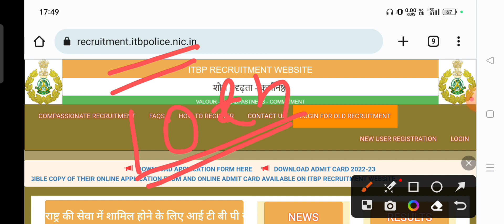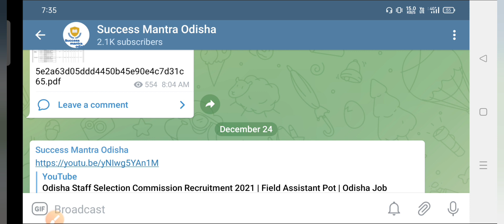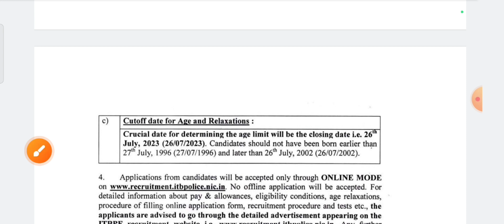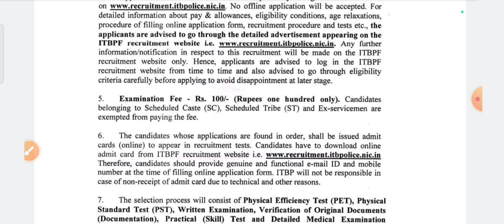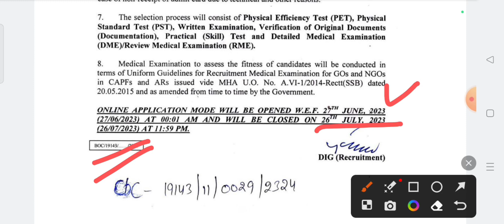ITB Police Constable Recruitment 2023 | Central govt job 2023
ITB Police Constable Recruitment 2023 | Constable Recruitment 2023 | Central govt job 2023 | success mantra odisha

odisha govt job 2023,odisha govt job recruitment,odisha govt job alert 2023,nijukti khabar 2023,job in odisha 2023,odisha job alert,odisha latest job,govt job,bbsr job
odisha job,
new job
govt job,bbsr job

odisha ssc

jobs in cuttack,jobs in rourkela,jobs in rourkela,job in balasore,job in sambalpur